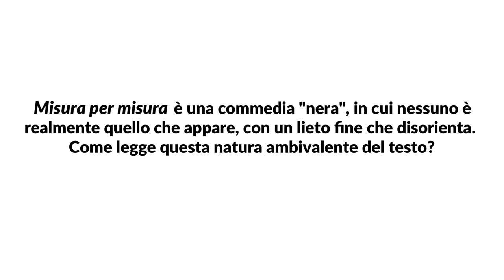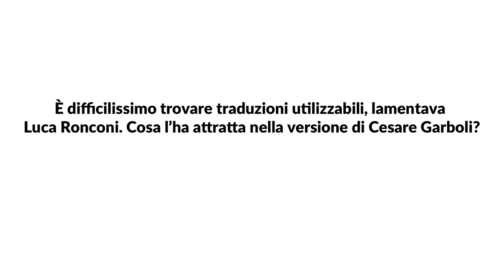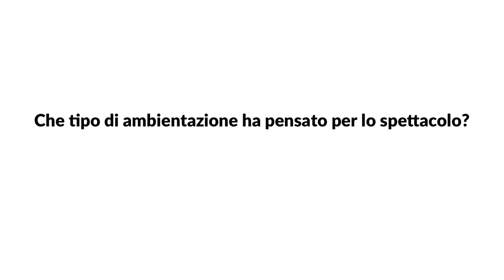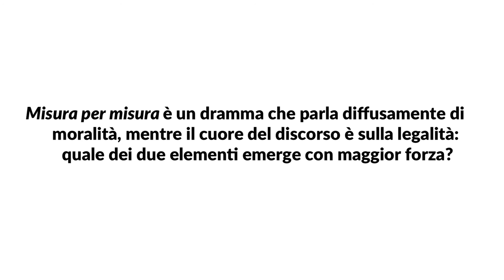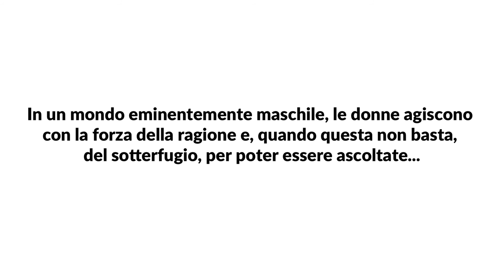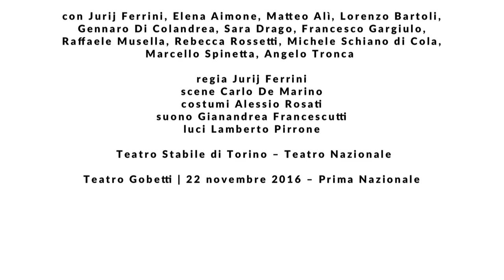Intervista a Jurij Ferrini su Misura per Misura di William Shakespeare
Intervista a Jurij Ferrini -  Misura per Misura di William Shakespeare